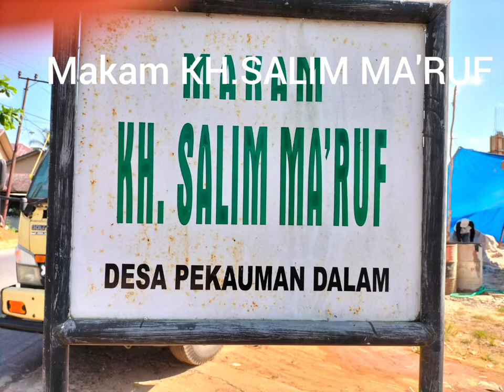Makam KH.SALIM MA'RUF#Lmy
Kubah / makam berlokasi di Kota Martapura, Kabupaten Banjar, Kalimantan Selatan, Indonesia
Lilis Lmy Kalsel